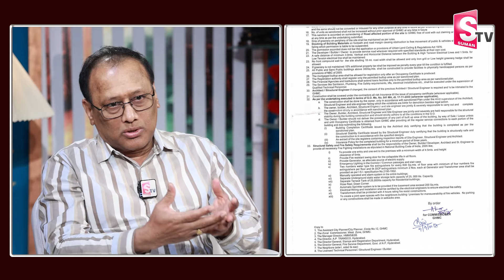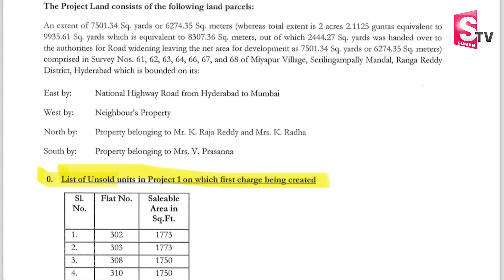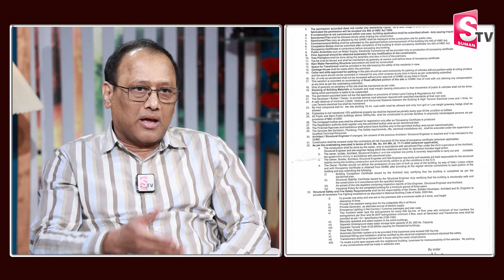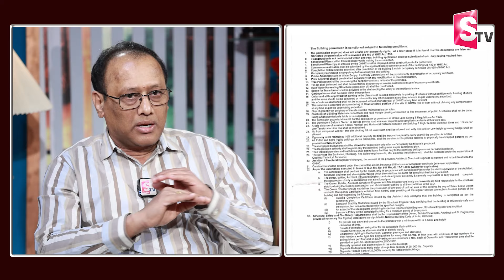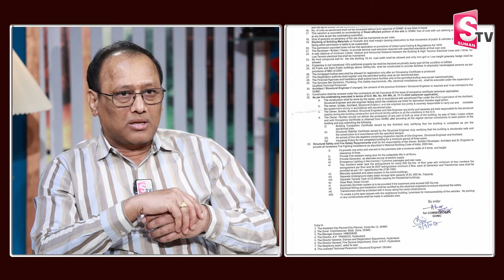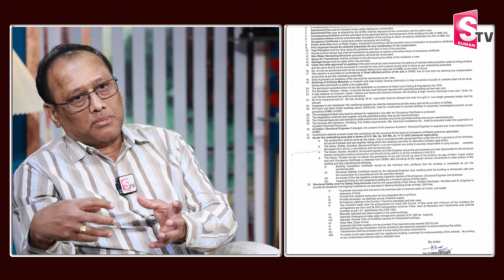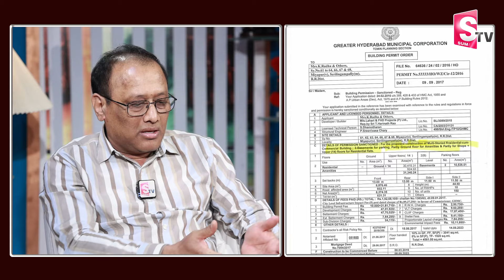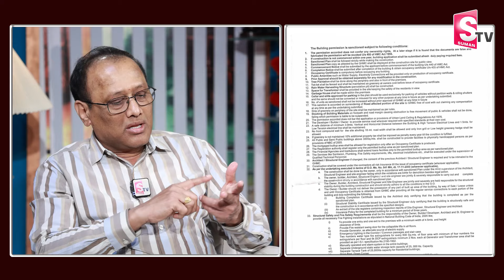Builder Harinath Reviled Facts about KSR's 2Gentherments | Anchor Nirupama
Watch► Builder Harinath Reviled Facts about KSR's 2Gentherments | Anchor Nirupama |  @SumanTVChannel